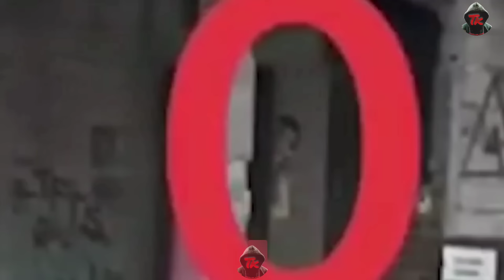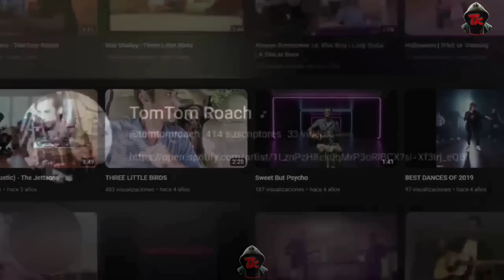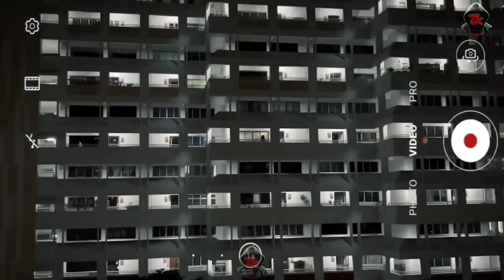అర్ధరాత్రి వెతుకులాట! || Ardaratri Vethukulata! || Ghost Hunting Telugu || Thriller King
In this video we are going to watch TOP 7 creepy ghost videos which you were craving for. Starting from a ghost investigation team caught a ghostly shadow figure in a restaurant to a ghost Jin caught in an abandoned house. As always ghost hunting Telugu videos are the best all time thrillers. Enjoy watching this ghost hunting Telugu video and have fun.

ఈ వీడియోలో మీరు కోరుకునే TOP 7 గగుర్పాటు కలిగించే దెయ్యాల వీడియోలను మేము చూడబోతున్నాము. దెయ్యం దర్యాప్తు బృందం నుండి ప్రారంభించి, రెస్టారెంట్‌లో ఒక దెయ్యం నీడ బొమ్మను పట్టుకుంది, పాడుబడిన ఇంట్లో పట్టుబడిన దెయ్యం జిన్ వరకు. ఎప్పటిలాగే ఘోస్ట్ హంటింగ్ తెలుగు వీడియోలు అత్యుత్తమ ఆల్ టైమ్ థ్రిల్లర్‌లు. ఈ దెయ్యం వేట తెలుగు వీడియోను చూసి ఆనందించండి మరియు ఆనందించండి.

Ī vīḍiyōlō mīru kōrukunē TOP 7 gagurpāṭu kaligin̄cē deyyāla vīḍiyōlanu mēmu cūḍabōtunnāmu. Deyyaṁ daryāptu br̥ndaṁ nuṇḍi prārambhin̄ci, resṭāreṇṭ‌lō oka deyyaṁ nīḍa bom'manu paṭṭukundi, pāḍubaḍina iṇṭlō paṭṭubaḍina deyyaṁ jin varaku. Eppaṭilāgē ghōsṭ haṇṭiṅg telugu vīḍiyōlu atyuttama āl ṭaim thrillar‌lu. Ī deyyaṁ vēṭa telugu vīḍiyōnu cūsi ānandin̄caṇḍi mariyu ānandin̄caṇḍi.

Thriller King.